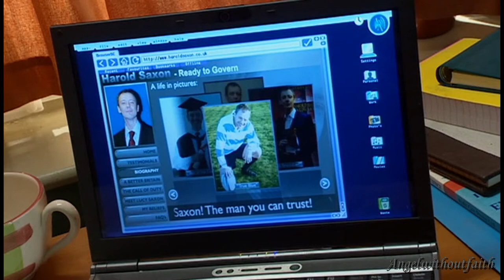DW|| Simm!Master - Monster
Simm!Master